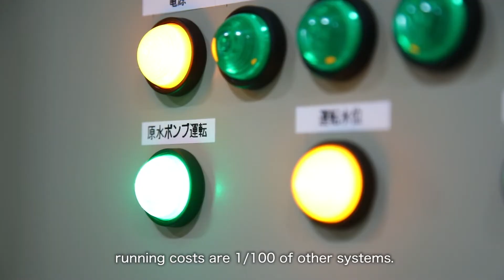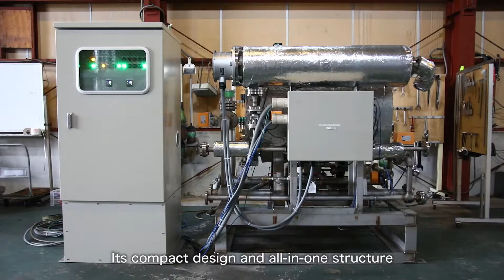「はばたく300社 2020」Jトップ 株式会社 PR動画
2020年11月12日、ITサービス導入や経営資源の有効活用等による生産性向上、積極的な海外展開やインバウンド需要の取込み、多様な人材活用や円滑な事業承継など、様々な分野で活躍している中小企業・小規模事業者を「はばたく中小企業・小規模事業者300社」として選定し、授賞式を執り行いました。

本動画は選定事業者のPR動画になります。
「はばたく中小企業・小規模事業者300社」2020